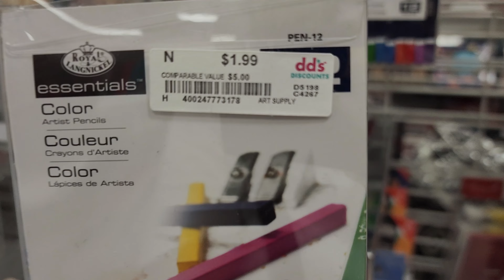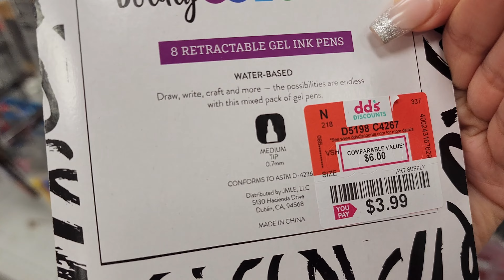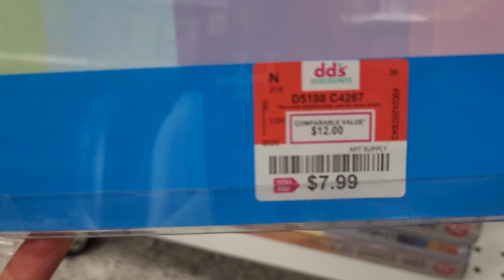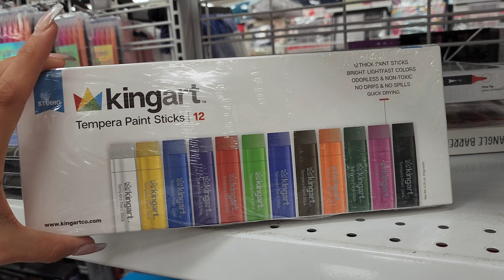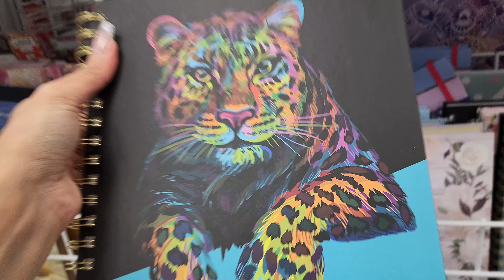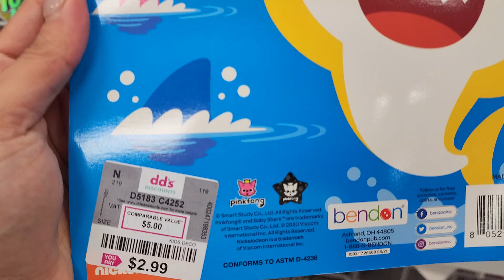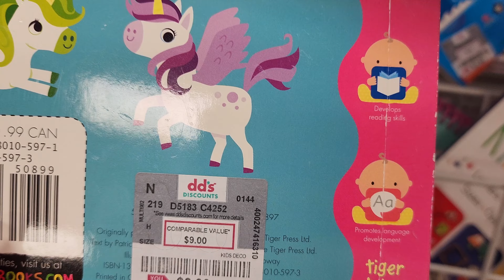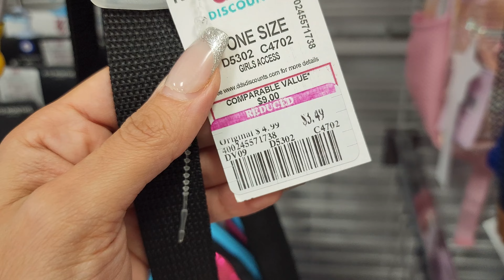dd's DISCOUNT ~ SHOP WITH ME ~ dd's discount vlog ~ Back To School Supplies Shopping